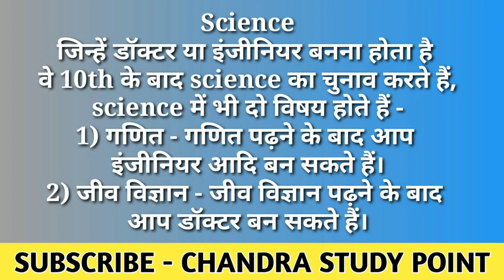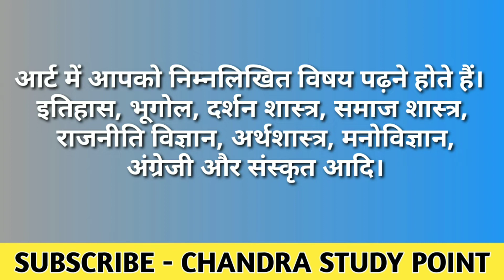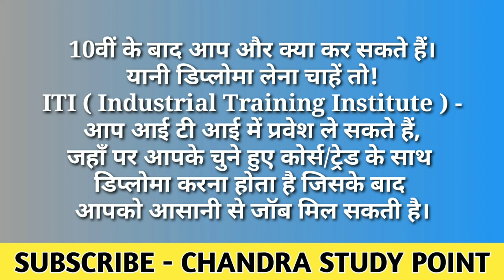What to do after 10th class with full information hindi chandra study point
10th ke baad kya karen